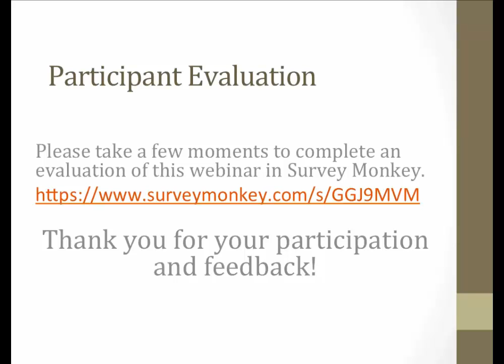Closing Remarks - Donna Merritt, Ph.D.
Increasing Awareness of Specific Learning Disabilities (SLD)/Dyslexia: Implications for Connecticut Educators

This video is a segment from a webinar that was broadcast on 3/12/2015.